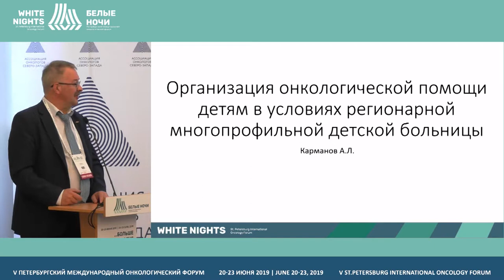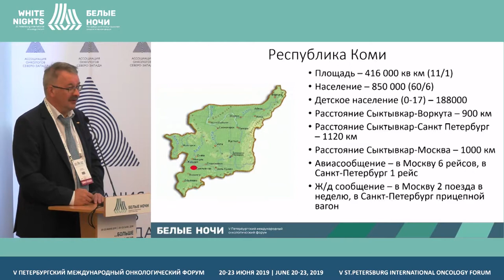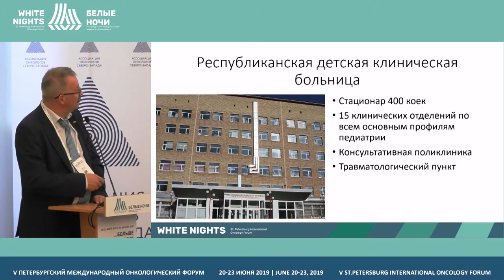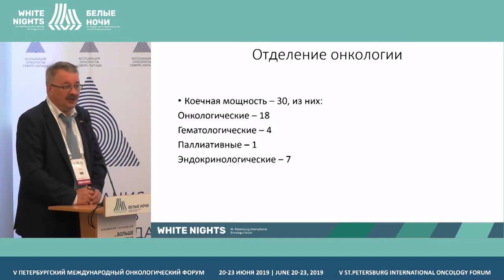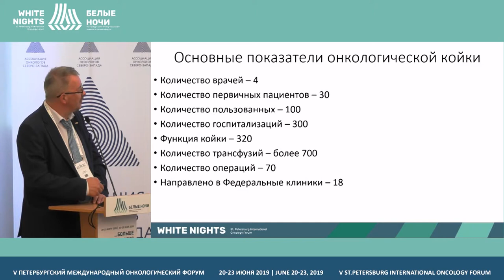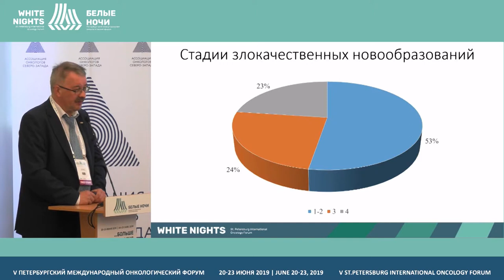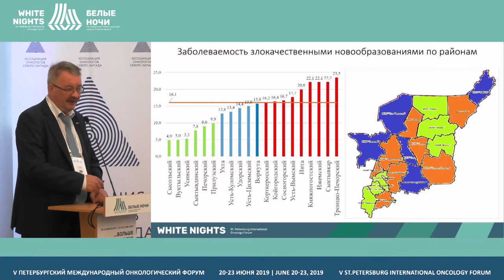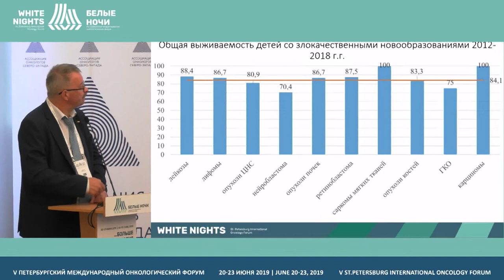Организация онкологической помощи детям в условиях региональной многопрофильной детской больницы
Карманов Андрей Леонидович, Республиканская детская клиническая
больница, Сыктывкар